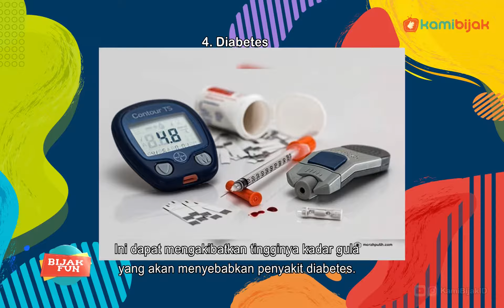Sisi Buruk Nugget, Barang Yang Harus Dibawa Saat Menyetir Jauh Hingga Tempat Wisata Malam Jakarta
KamiBijak.com, Hiburan. Tayangan yang membahas berbagai informasi dan tips terkini seputar dunia fashion/style, gaya hidup, dan ShowBiz.

Sisi Buruk Nugget

Memberikan nugget untuk bekal makan siang anak di sekolah memang menjadi pilihan beberapa orang tua karena praktis dan rasanya pun enak. Tapi siapa sangka, ternyata dibalik rasa enaknya, nugget juga memiliki beberapa efek samping yang negatif apabila dikonsumsi untuk jangka waktu yang berkepanjangan. Mau tahu apa saja efek negatif yang dapat disebabkan oleh nugget? Yuk, klik link berikut:

Barang Yang Harus Dibawa Saat Menyetir Jauh

Ketika sedang berlibur, tidak jarang kita menyetir untuk perjalanan jauh. Dan pastinya, kita mudah merasa lelah apabila kita menyetir untuk jangka waktu yang lama. Nah, supaya perjalananmu tetap nyaman dan menyenangkan, jangan lupa bawa barang-barang ini, ya! Selengkapnya, bisa langsung di cek di link berikut:

Tempat Wisata Malam Jakarta

Suasana malam di Jakarta memiliki daya tariknya sendiri. Selain aktivitas jalan raya mulai sepi, lampu warna-warni yang gemerlap di seluruh sudut kota memberikan suasana yang berbeda dibandingkan berjalan di siang hari. Ada banyak tempat di Jakarta yang dapat dikunjungi untuk melihat keindahannya pada malam hari. Mau tahu dimana saja? Yuk klik link berikut!